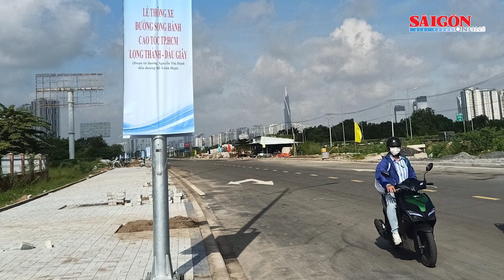Thông xe đường song hành cao tốc TPHCM - Long Thành - Dầu Giây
Sáng 17-9, Sở GTVT TPHCM tổ chức thông xe đường song hành cao tốc TPHCM - Long Thành - Dầu Giây, đoạn từ đường Nguyễn Thị Định tới đường Đỗ Xuân Hợp.